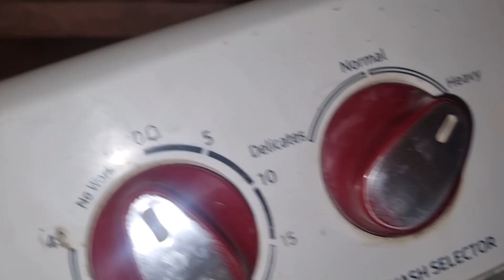washing mashine में पानी Drain नहीं होरा है कैसे, washing machine में Drain lane कैसे क्लीन करें,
washing mashine drain problem solve
manual washing machine drain problem solve
washing mashine drain lane block kaise thik karen
Washing machine se pani drain nahi ho raha hai

washing mashine में पानी Drain नहीं होरा है कैसे ठीक करें,
washing machine में पानी Drain lane से निकल जारा है इसे कैसे ठीक करें,
washing machine का Drain lane कैसे क्लीन करें, semi automatic washing machine का Drain lane कैसे क्लीन करें,
semi automatic washing mashine में पानी Drain नहीं होरा है कैसे ठीक करें,
semi automatic washing machine का Drain lane कैसे क्लीन करें,
Water is not draining in the washing machine. How to fix it. Water has come out of the drain lane in the washing machine. How to fix it? How to clean the drain lane of the washing machine.
How to clean the drain lane of a semi-automatic washing machine. Semi-automatic washing. Water is not draining in the machine, how to fix it, how to clean the drain lane of semi automatic washing machine,